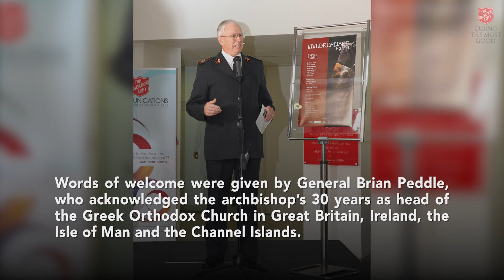Salvation Army Today - 11.01.2018 - Salvation Army General Meets Archbishop Gregorios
The launch of an exhibition at Gallery 101 to mark the 90th birthday of Archbishop Gregorios provided the opportunity for a special time together between members of the Greek Orthodox community and staff at The Salvation Army’s International Headquarters. Words of welcome were given by General Brian Peddle, who acknowledged the archbishop’s 30 years as head of the Greek Orthodox Church in Great Britain, Ireland, the Isle of Man and the Channel Islands.  The archbishop responded with words of thanks, recognizing that Salvationists are ‘our brothers and sisters…united in the person of our Lord Jesus Christ’.